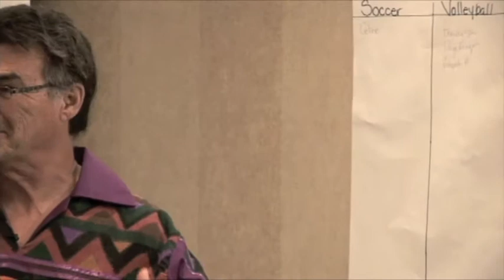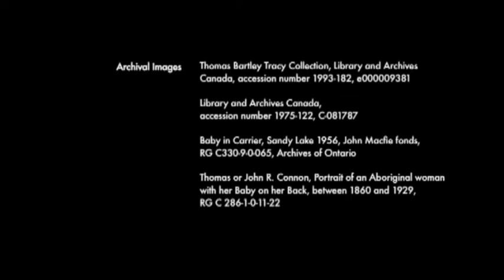Fostering an Aboriginal Perspective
Métis Elder Tom McCallum remembers his grandmother the midwife from northern Saskatchewan.